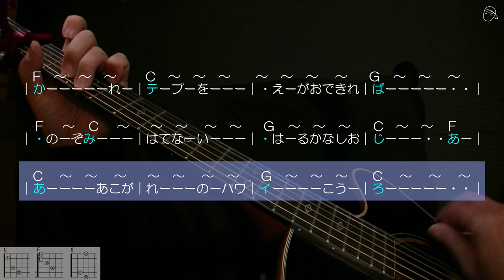【別冊付録】『憧れのハワイ航路』お手本演奏#ギター伴奏#弾き方#伴奏人養成#童謡#唱歌#世界の名曲#合唱#介護施設#介護士#介護福祉士#介護スタッフ#デイサービス#レクリエーション#岡晴夫